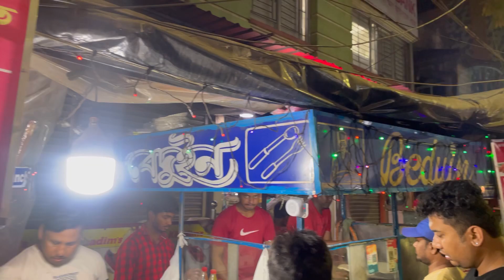Howrah famous Momo || street food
1)Appayan:
Near icchapur jheel govt quarter
Momo price ₹40 per plate 5 piece
Gondhoraj momo (signature item)₹ 60 per plate 5 piece

2)Beduin:
Near kadamtala
Momo price ₹60 per plate 6 piece